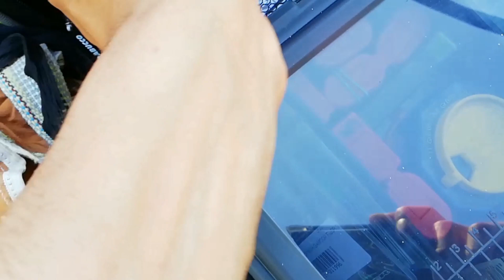THE LONE FISHER - IL PESCATORE SOLITARIO - EP1